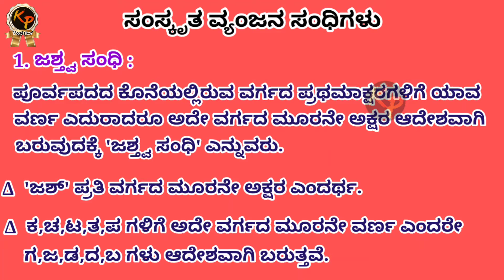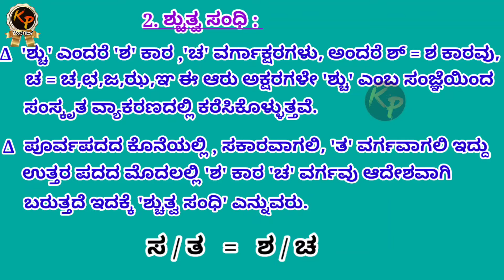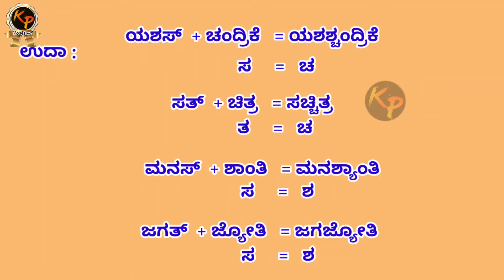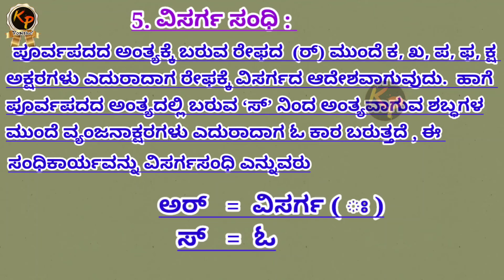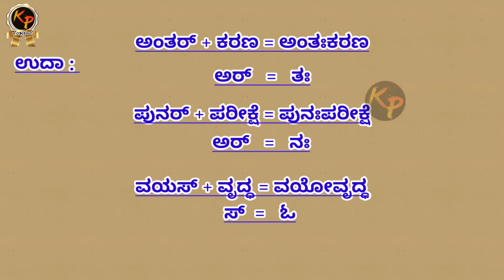ಸಂಧಿಗಳು ಭಾಗ -3 | ಕನ್ನಡ ವ್ಯಾಕರಣ | Kannada grammar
ಈ ವಿಡಿಯೋದಲ್ಲಿ ಸಂಸ್ಕೃತ ಸಂಧಿಗಳ ಬಗ್ಗೆ ತಿಳಿಸಲಾಗಿದೆ. ಇದು ಸಂಧಿಗಳ ಬಗ್ಗೆ 3 ನೇ ಭಾಗದ ವಿಡಿಯೋ ಆಗಿದೆ. 1 ಮತ್ತು 2 ನೇ ಭಾಗವನ್ನು ನೋಡದೇ ಇರುವವರು ಕೆಳಗೆ ಕೊಟ್ಟಿರುವ ಲಿಂಕ್ ಸಹಾಯದಿಂದ ನೋಡಿ ಪ್ರೋತ್ಸಾಹಿಸಿ.

ಸಂಧಿಗಳು ಭಾಗ - 1

ಸಂಧಿಗಳು ಭಾಗ - 2

Jayadev Hendre Rattihalli